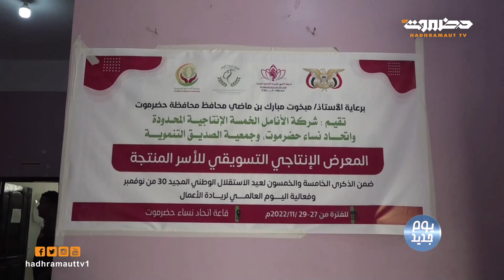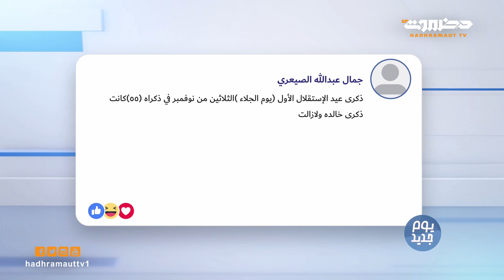يوم جديد | الحلقة 16